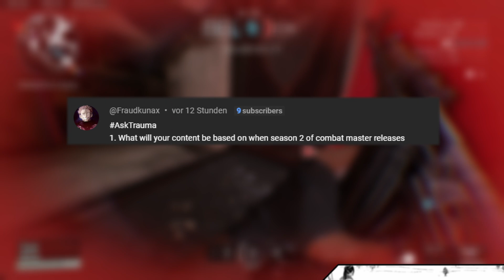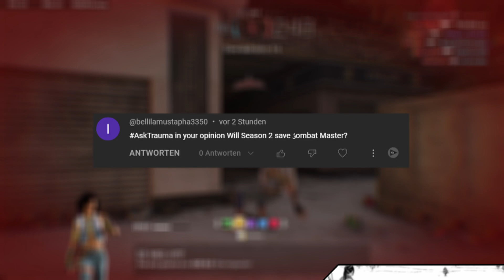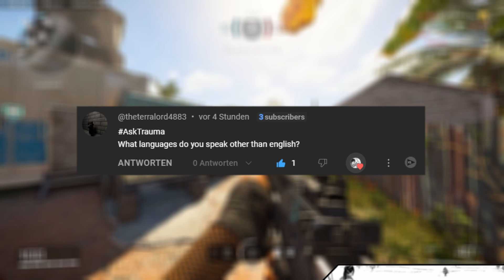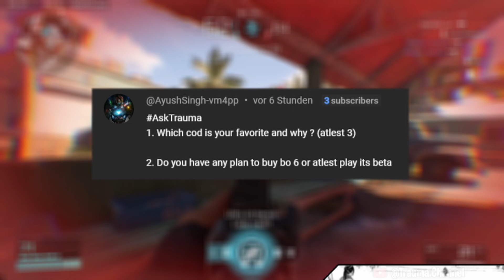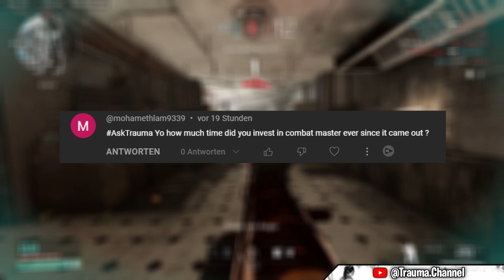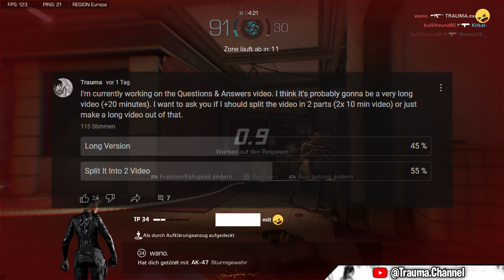Will Season 2 Save Combat Master, My Content On Season 2 And Much More! | Questions & Answers #1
Welcome To The First Part Of My 1000 Subscribers Special Video. In Today's Video I Will Answer To Your Questions, such as: "Will Combat Master Season 2 Save The Game?", "My Content On Combat Master Season 2" and more!

⏰Timecodes⏰
00:00 - Intro
Question 1 - 00:24
Question 2 - 00:40
Question 3 - 01:16
Question 4 - 01:41
Question 5 - 02:19
Question 6 - 02:45
Question 7 - 02:53
Question 6 - 03:31
Question 7 - 03:45
Question 8 - 04:00
Question 9 - 04:08
Question 10 - 04:35
Question 11 - 06:24
Question 12 - 06:37
Question 13 - 07:15
Question 14 - 07:46
Question 15 - 07:54
Question 16 - 07:59
Question 17 - 08:07
Question 18 - 08:27
Question 19 - 08:48
Question 20 - 08:59
Question 21 - 09:19
Question 22 - 09:34

🎵Music🎵
LAKEY INSPIRED - Chill Day
Ylang Ylang (slowed + reverb) - FKJ
WYS - Snowman